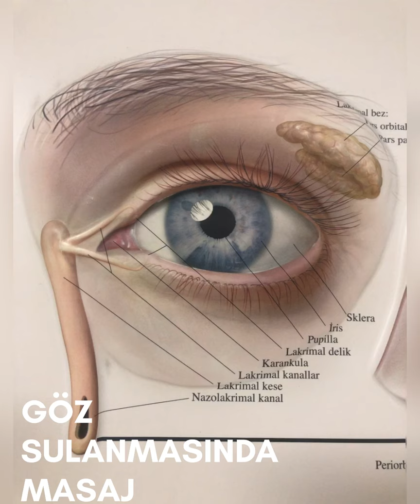BEBEKLERDE GÖZ SULANMASINDA GÖZMASAJI